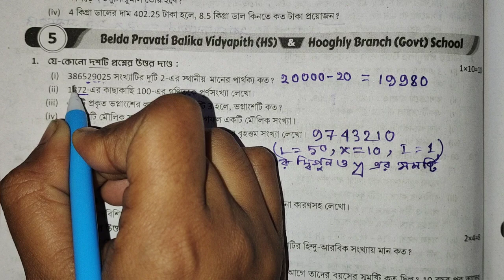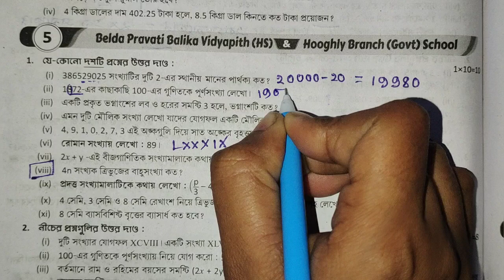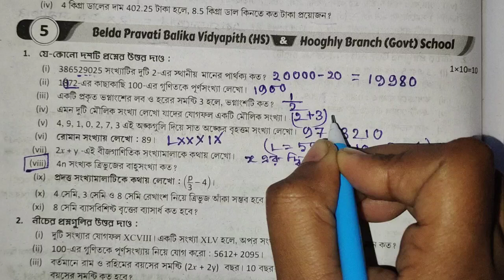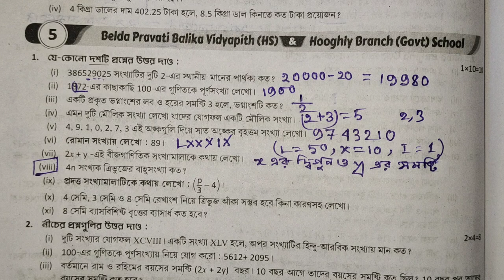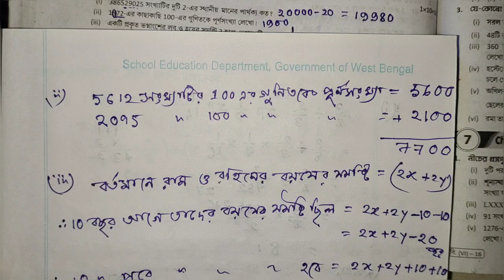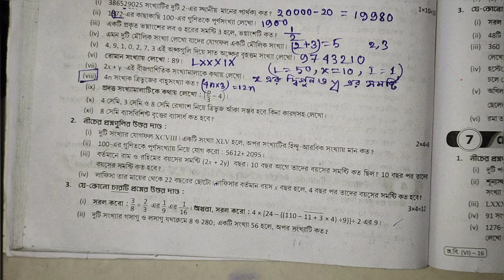RAY MARTIN QUESTION BANK2025 Maths CLASS6#page:-120,121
class6 1st Summative Evaluation# Ray and Martin Proshno Bichitra 2025
class6 maths model5
1st unit test 2025
Ray And Martin Proshno Bichitra 2025
class6 maths 1st unit test
page:-120,121
Belda Pravati Balika Vidyapith (HS)
Hoogly Branch (Govt)School
jayashri teaching class
Jayashri's Teaching Class
class:-Vi
class6 1st unit test
1st Evaluation
class6 maths 1st unit test2025
class6question bank
question bank
class6 onko 1st unit test2025
class6 maths 1st Summative evaluation